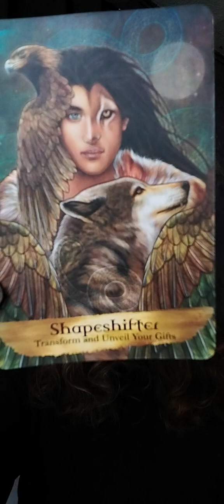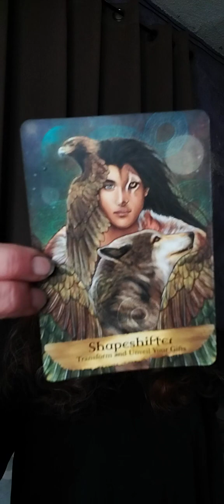but to yourself🤔A-ha😊🎯